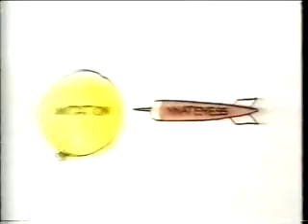Imitation theory vs innateness theory of language acquisition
From Gene Searchinger's "Human Language" series